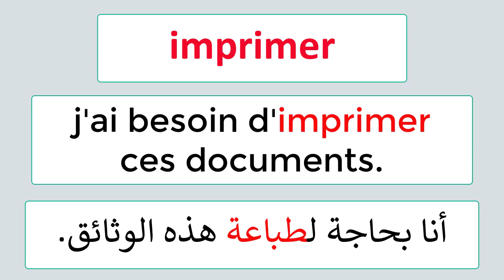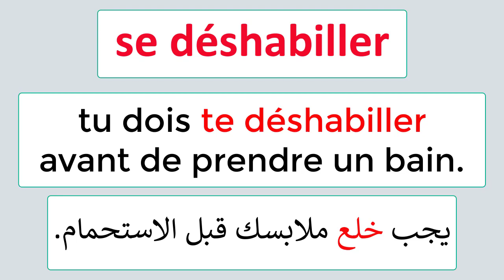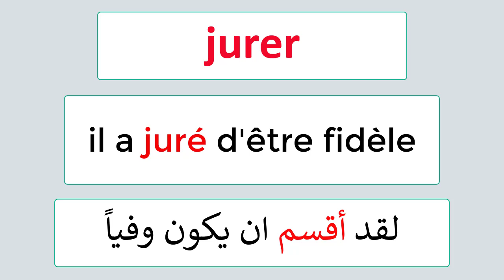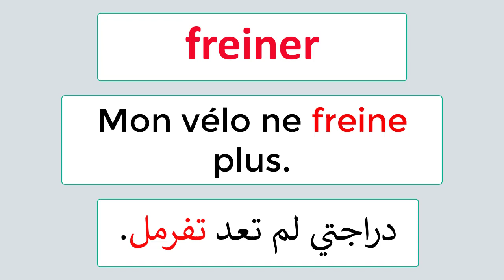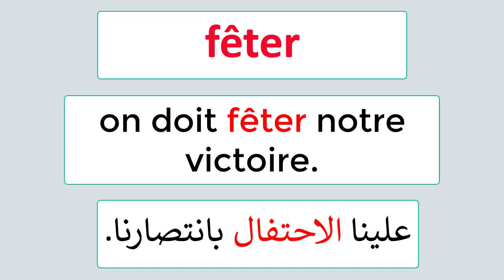32 تعلم 10 أفعال فرنسية كل يوم